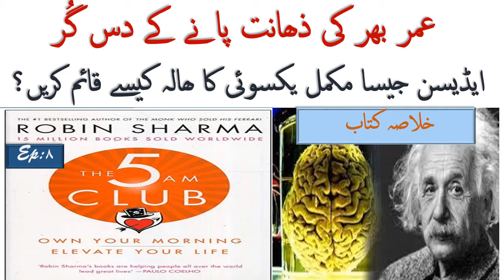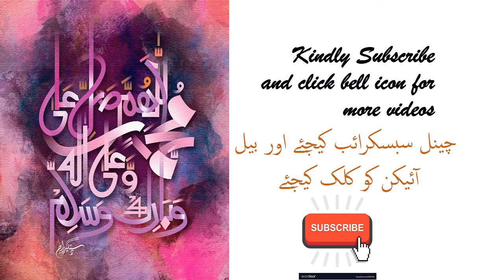10 Tactics For Lifelong Genius || Tight Bubble Of Total Focus || Secret Of Edison's Success|| Hindi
Salam. The next episode of 5 am club book summary , written by Robin Sharma  will define 10 Tactics For Lifelong Genius through formation of habit of  Tight Bubble Of Total Focus. Its one of the best success tips like power of focus in life. It describes Secret Of Edison's Success by focusing things in solitude in Menlo Park on a hill. The video will change your life